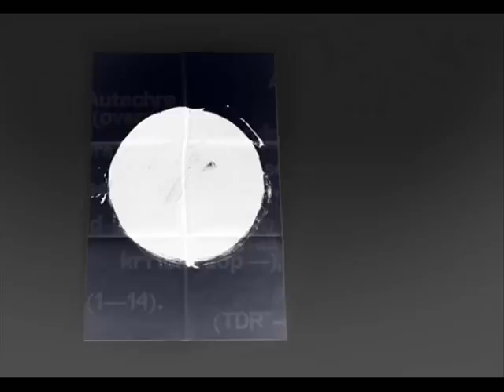Autechre - See On See (Stereo Difference) from "Oversteps"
Stereo difference of "See On See" by Autechre from "Oversteps".

PLEASE NOTE THAT THIS IS NOT THE ORIGINAL SONG BUT THE TRACK PROCESSED TO FIND HOW IT WAS ORIGINALLY MIXED.